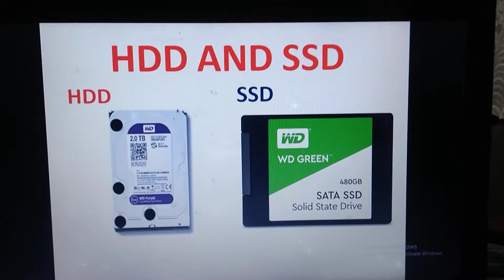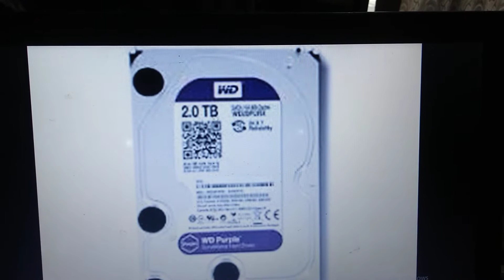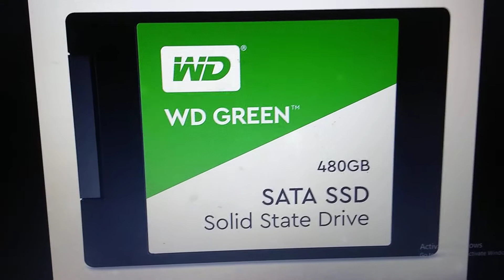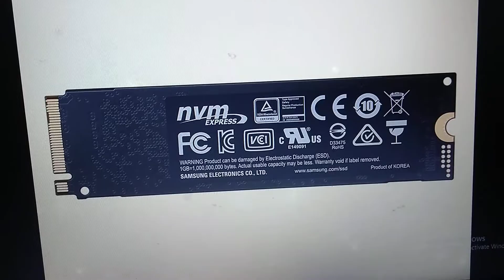BODO # HDD V/S SSD Part#1 # Bodo#Hard disk Drive # Desktop # Laptop # Solid state Drive #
13an'Z # Om Sai Computer's